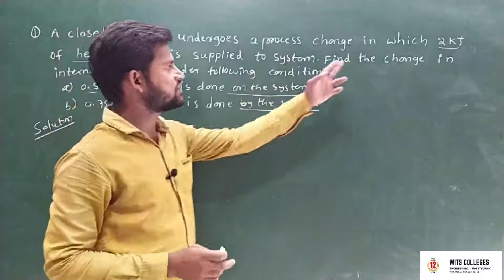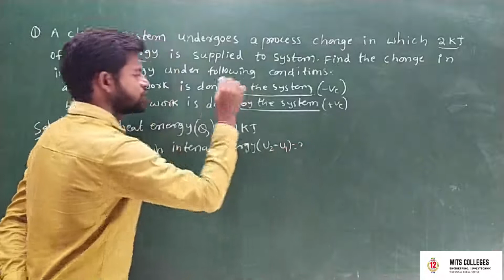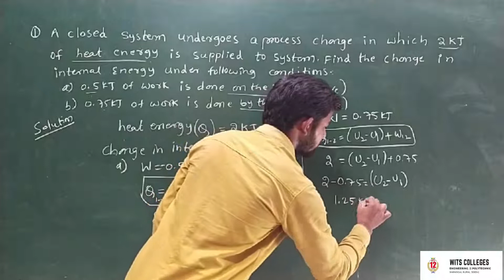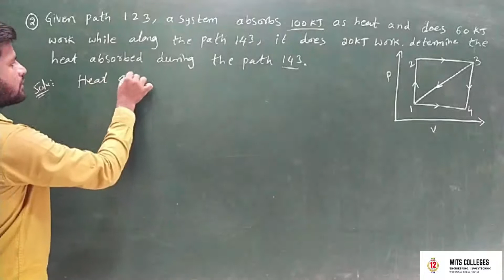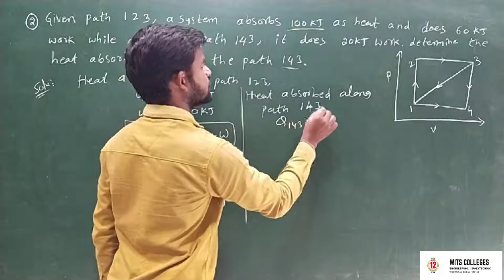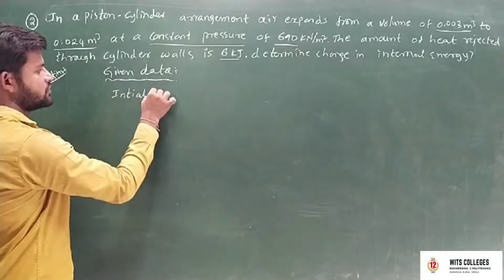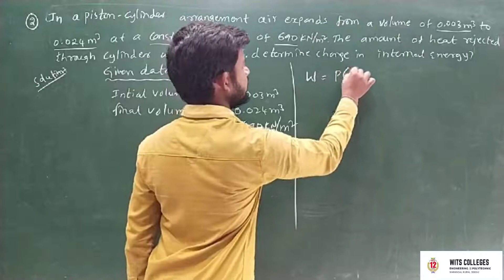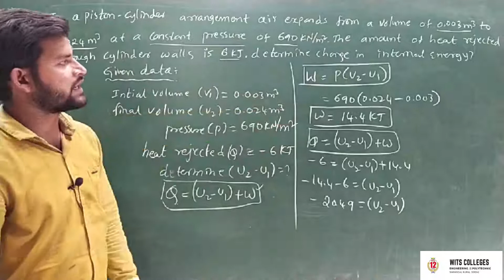Thermodynamics Lecture 4 // WITS CONNECT